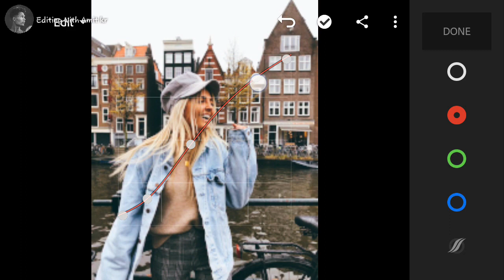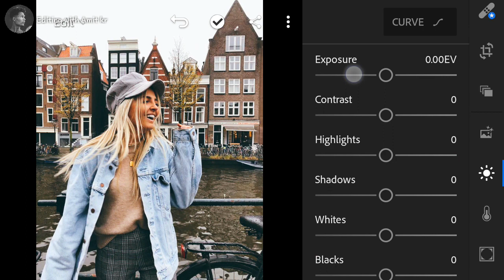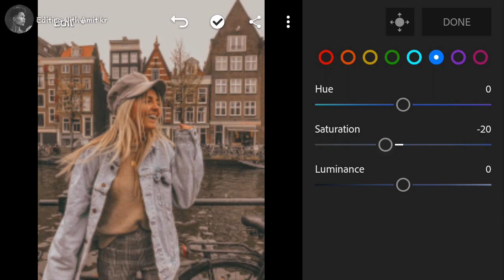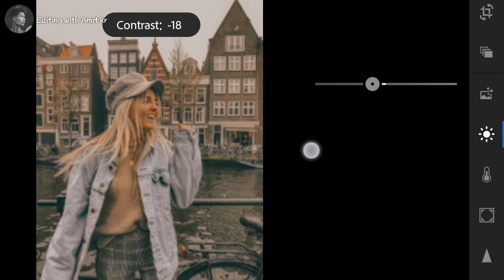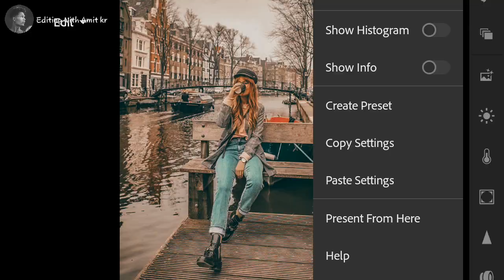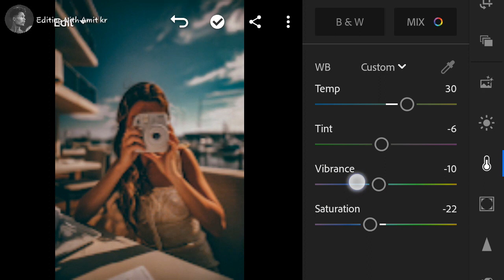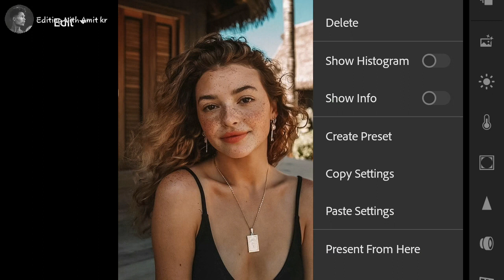Mobile lightroom free preset DNG || Retro orange colour grading tutorial #46